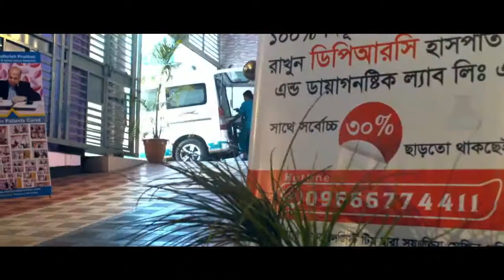হাঁটুতে ব্যথা পেলে তা ভাল হবার পরও কেনো ব্যথা করে? কি এর চিকিৎসা? Knee Pain | Traumatic Injury